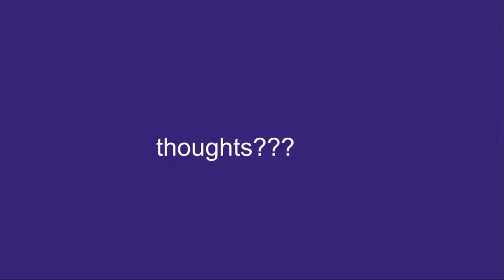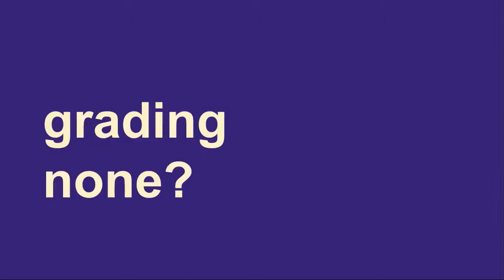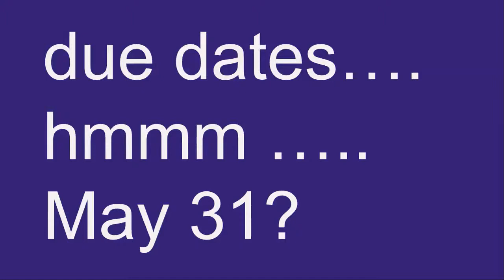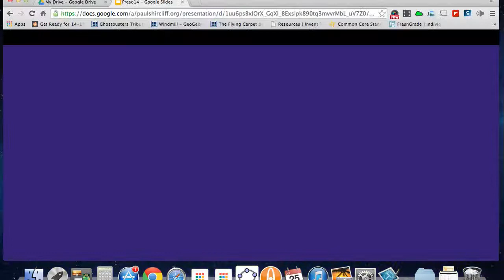EducationalVisionPart2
Some ideas to talk about, with prompts from Calvin & Hobbes...part 2 some things to discuss, questions to ask